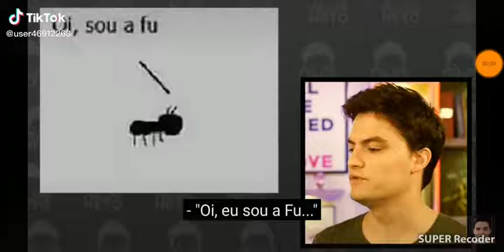Piada da formiga